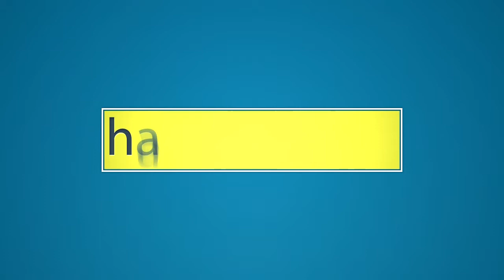كلاش رويال تحدي الصاروخ و البرق على برج الملك